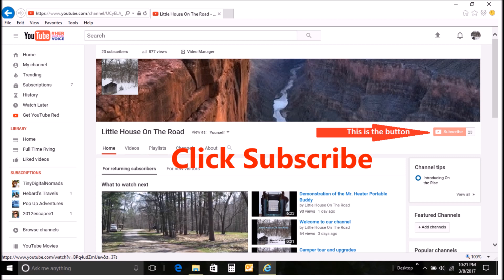Is Stress Keeping You From Your Dreams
Anytime I am stress I don’t want to do anything but veg out at the pop-up camper.